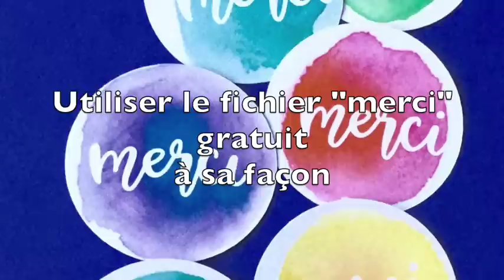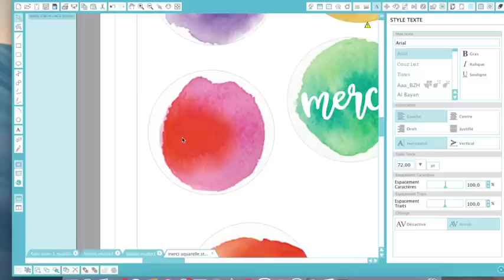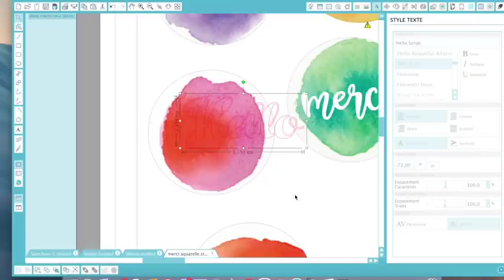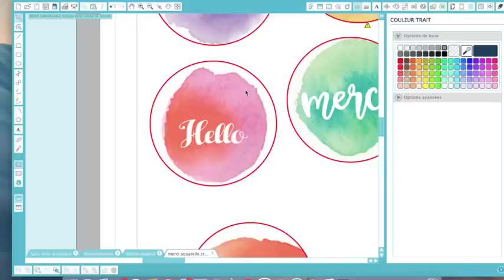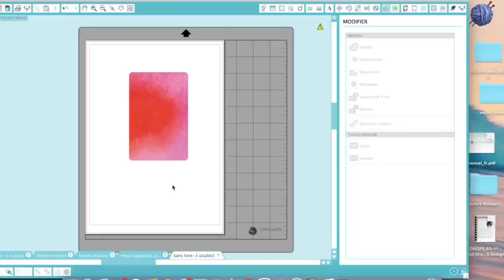Un fichier gratuit à "revisiter"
On se croirait dans Top chef, hein ?

Intéressé par un partenariat ? N'hésitez pas à me contacter.